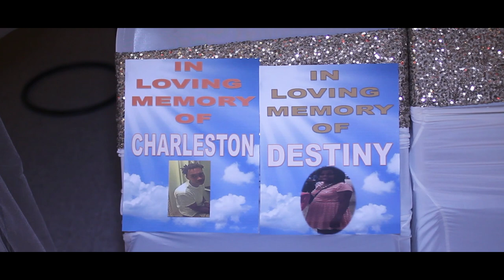The Fox's Wedding